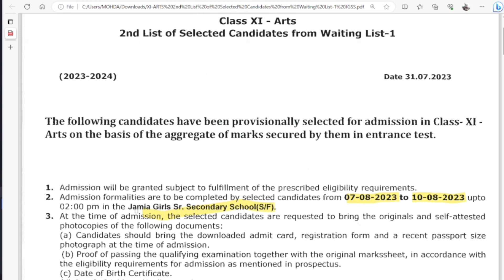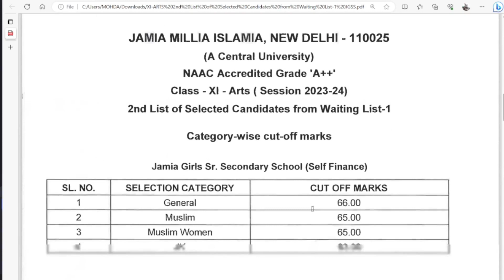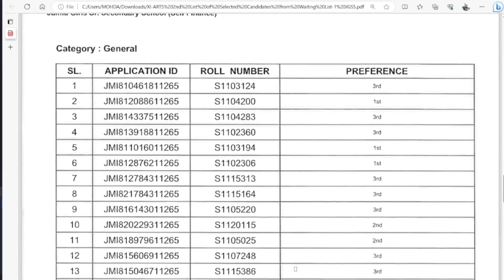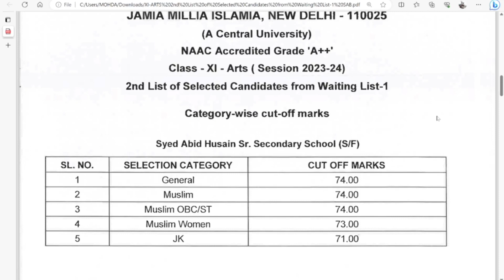Jamia School Entrance Exam 2023 Results - Class 11 (Arts) 2nd Selected List from Waiting list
Jamia School Entrance Exam 2023 Results - Class 11th (Science) - Second List of Selected Candidates from Waiting List
Jamia school entrance 2023 waiting list.

Jamia school entrance exam second list
Jamia class 11 entrance exam selected candidates
Jamia class 11th entrance exam results 2023
Jamia class 9 entrance exam result
Jamia school entrance class 11
Jamia school entrance
Jamia online coaching entrance 2023
Jamia class 11th admission 2023
Jamia entrance coaching preparation 2023
Jamia school 2023
JMI class 11th answer key
Jmi class 11 result
Jamia middle school